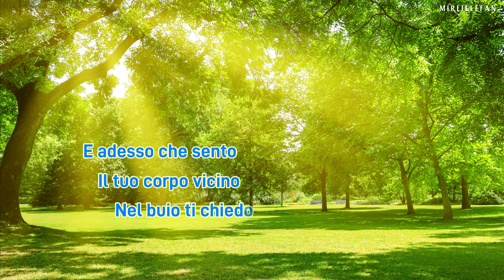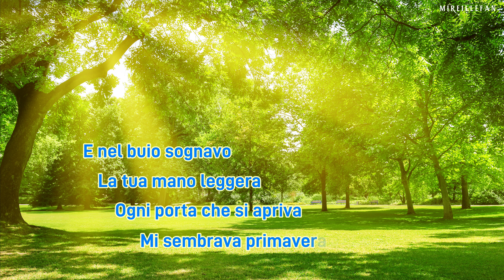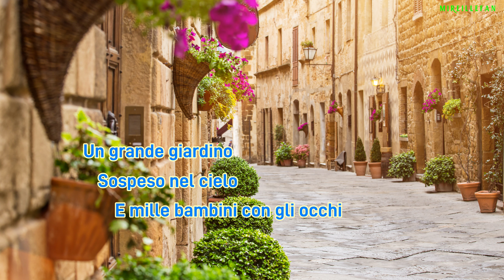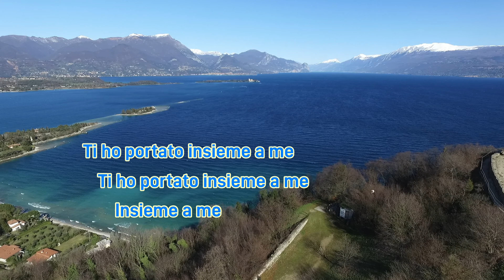Gigliola Cinquetti / ALLE PORTE DEL SOLE_Lyric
Song: ALLE PORTE DEL SOLE (Italian)

Artist: Gigliola Cinquetti